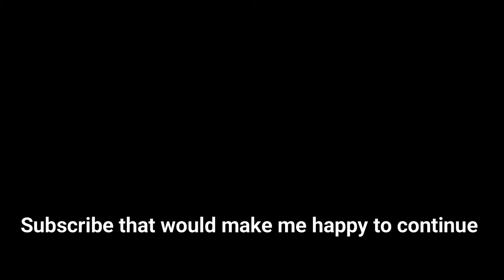Senator Greedstrong TBoI Repentance: Mod Showcase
(Eng)
Well you know what the Mod does but I'm still going to tell you in the description what the Mod changes, the only thing it does is change the appearance of Ultra Greed and Ultra Greedier by Senator Armstrong from Metal Gear Rising

Original Mod Creators: MASLACK and MOverERR

(Esp)
Bueno ya saben lo que hace el Mod pero igual se los voy a decir en la descripción lo que cambia el Mod, lo único que hace es cambiar la apariencia de Ultra Greed y Ultra Greedier por el Senator Armstrong de Metal
Gear Rising

Creadores originales del Mod: MASLACK y MOverERR